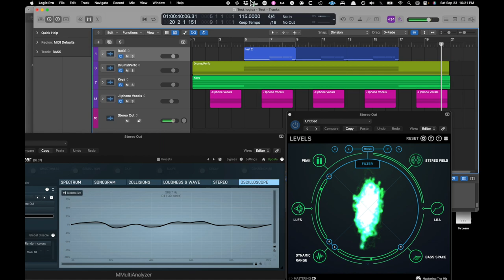Jake Antelis - Saturdaze (Chillax) Lofi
Messing about on a Saturday evening, iPhone headphone recording/ vocal sample and some chill vibes and light production.
If you enjoyed this video please consider subscribing to this channel via this , and feel free to reach out with any questions or comments or to hire me for your project.

►If you are an artist looking to get your music on iTunes, Spotify etc- the link below will get you 7 % Off your first year using distroKid (which is Only 20 USD Per Year/for Unlimited Uploads, Yes as many albums and singles you want for one flat rate per year)

My Links: Music Production, Recording, Mixing, Mastering, Editing, Drums, 1 on 1 Audio Lessons Online and in Person, Podcast Editing, Troubleshooting, Tech and. Anything Audio Related - Let's work together!

My Facebook Audio Group. All Are Welcome!

Looking to chat about Audio with thousands of other Engineers and Producers?